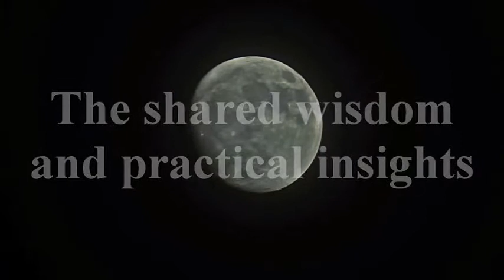RAPHAEL'S ASTROLOGER INTERVIEWS 5 - DEIKE BEGG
Jungian based astrologer Deike Begg (Stella Begg to some) discusses her astrological career with author/astrologer James Lynn Page. During this fascinating exchange, Deike reflects on the power of Synchronicity (a Jungian term for a meaningful coincidence) the Collective Unconscious and her fondness for Raphael's Ephemeris.